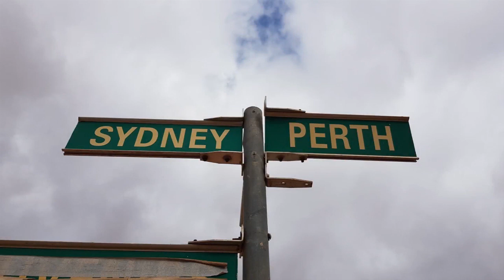Amanda Simmons | Studio Insights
Amanda Simmons gives us a small insight into the process of making her Small Vessels. This film is to coincide with our Two Hemispheres exhibition.

Amanda Simmons presents a new collection of glass vessels and wall pieces inspired by the patterns and colours of the land and sky observed during a series of residencies in Australia. Also concerned with the land and landscape, Lise Bech works exclusively with Scottish willow to create traditional as well as contemporary pieces, much of it organically grown from her home and studio in Fife, tended and harvested (coppiced) by hand.